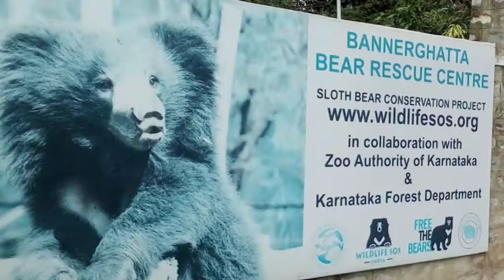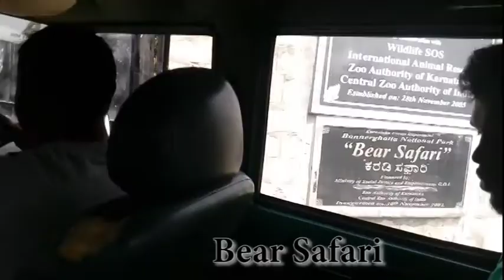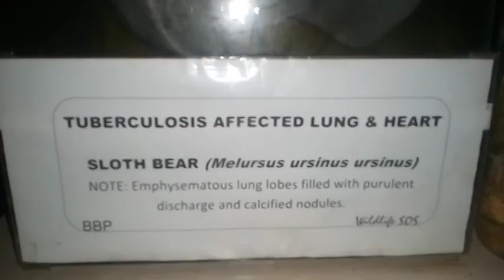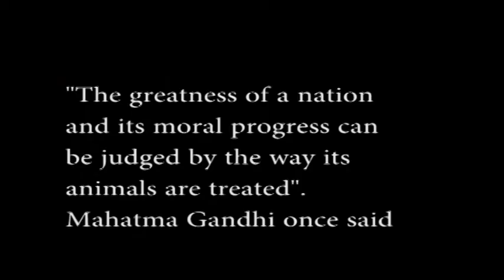🐼 Wildlife SOS- A Journey Through Animal Rescue and Rehabilitation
Watch the wildlife rescue documentary showcasing the life cycle of animals at Wildlife SOS. 👍